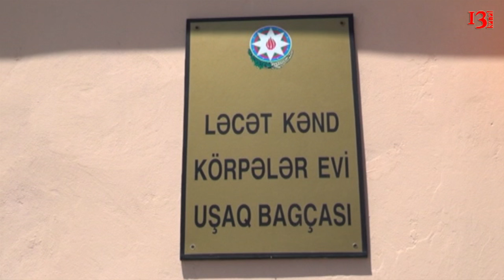Xaçmazın Ləcət kəndində uşaq bağçası və körpələr evi əsaslı təmir olunaraq istifadəyə verilib